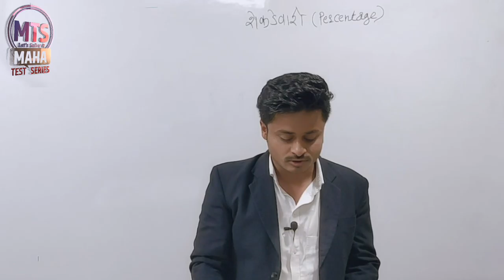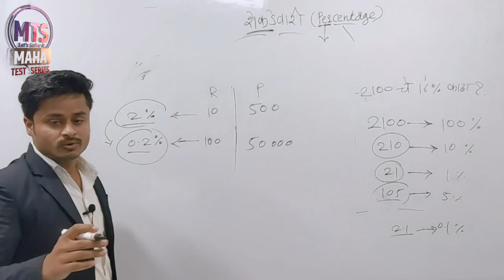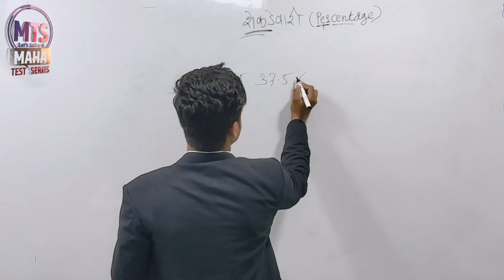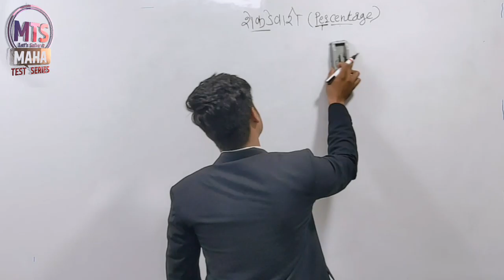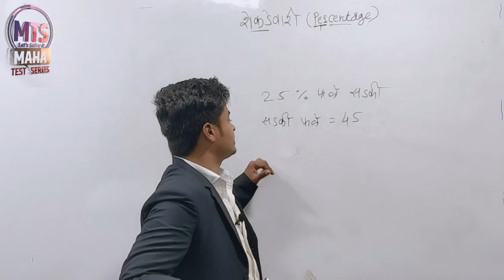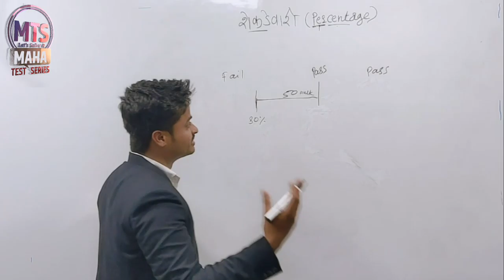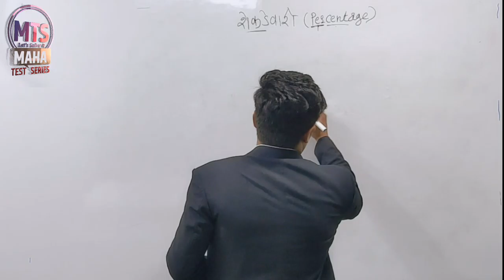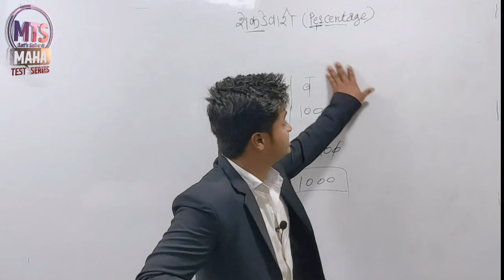MPSC PSI STI ASO Police Bharti Maths । Percentage Problems Tricks and Shortcuts | शेकडेवारी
MPSC (State Services), PSI/STI/ASO/ मंत्रालय क्लार्क/ कर सहाय्यक / दुय्यम निरीक्षक राज्य उत्पादन शुल्क, शिक्षक भरती (TET, TAIT), पोलीस भरती, तलाठी, ग्रामसेवक , आरोग्यसेवक, वनरक्षक, कृषी सेवक व इतर सर्व स्पर्धा परीक्षांची तयारी करणाऱ्या महाराष्ट्रामधील सर्व विद्यार्थ्यांसाठी

🤩  अंकगणित व बुद्धिमत्ता या विषयाची बेसिकपासून तयारी करण्यासाठी सुशांत सरांचे आपल्या YouTube चॅनेल वर मोफत मार्गदर्शन उपलब्ध
विषय : अंकगणित
घटक : शेकडेवारी

Topic Covered
1. Concept of Percentage.
2. Basic Percentage
3. Different ways to  calculate percentage
4. Concept of Percentage.
5. Questions from the exams.

मार्गदर्शक : श्री सुशांत सर (Team Maha Test Series)

(टीप : Topic नुसार संपूर्ण मार्गदर्शन लवकरच उपलब्ध होईल )